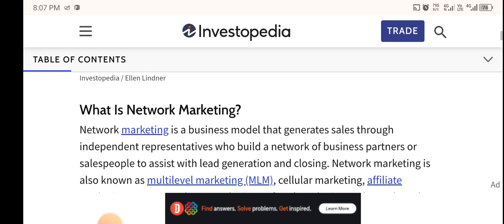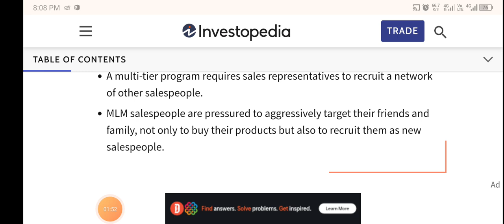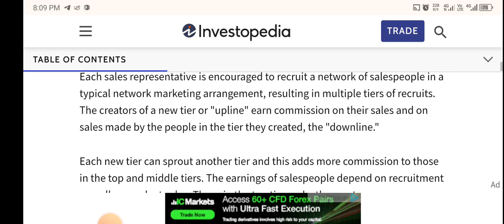What Is Network Marketing | paid Money without investment / hpm tech